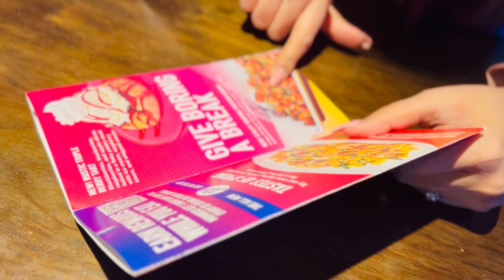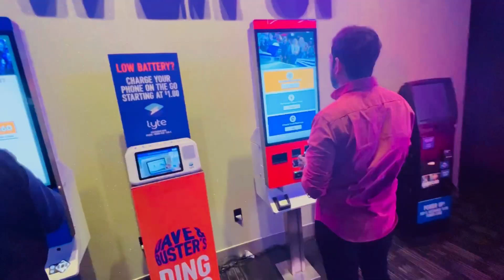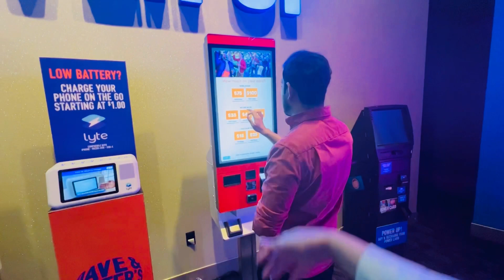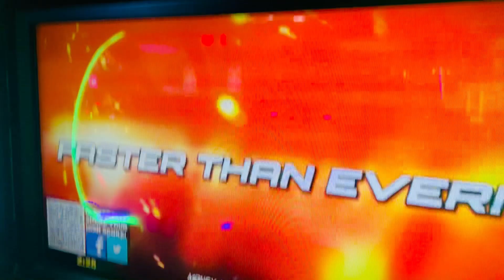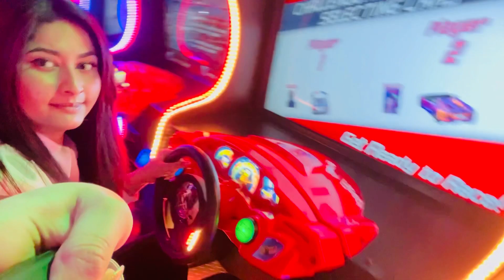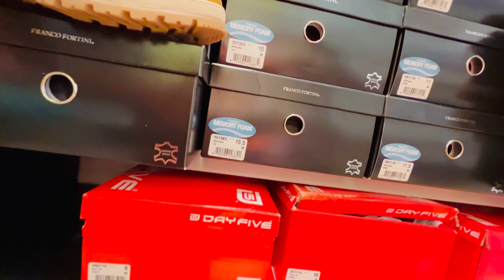আজ সে আমাকে কোথায় ঘুরতে নিয়ে গেলো ॥ Sinmim’s life USA | Couple Vlogz